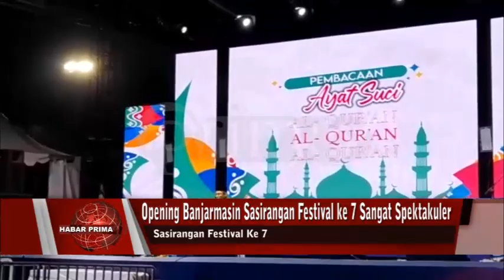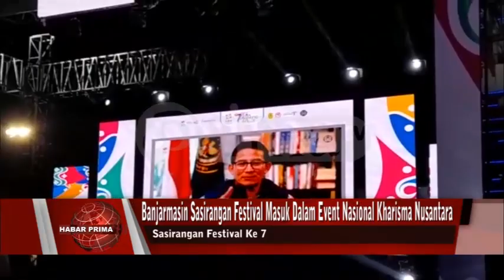IVAN GOVINDA MENAMBAH KEMERIAHAN OPENING BANJARMASIN SASIRANGAN FESTIVAL KE 7 TAHUN 2023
Opening Banjarmasin Sasirangan Festival ke 7 nang digelar di panggung tongkang diatas sungai Martapura di depan Menara Pandang Siring Piere Tendean Banjarmasin/ sangat spektakuler/ malam Sabtu 10 Maret 2023//   Ribuan warga pun turut menyaksikan kemeriahan dalam rangka mengenalkan Sasirangan ini//  Peragawan wan peragawati tampil dengan berbagai desain serta motif sasirangan//